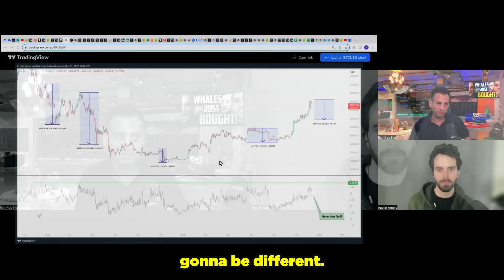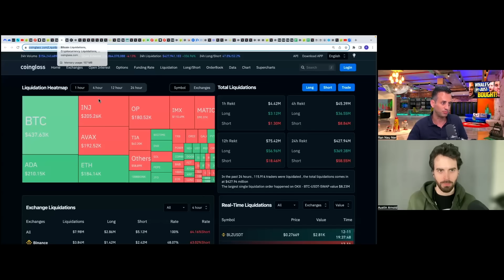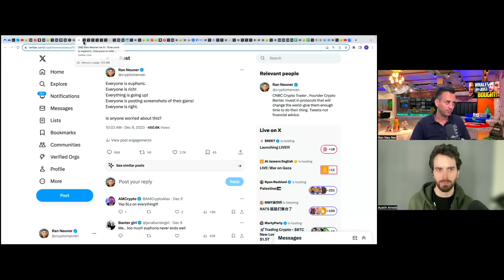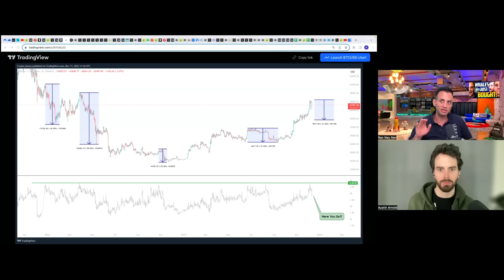Crypto Banter: "Bitcoin Has Never Done This Before in History" | BEST Solana Price Prediction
What's next for bitcoin? BEST altcoin buys in 2024? Today we are joined by Ran Neuner of Crypto Banter to talk bitcoin, ethereum, solana, & MORE! LEAVE A COMMENT 👈

TimeStamps:
00:00 Intro
00:50 Last Crypto Cycle to Make 'Life Changing Money'
02:53 Will Bitcoin Crash Again?
06:21 Bitcoin Halving in 2024 Prediction
09:35 How High Will Bitcoin Go at Top of Next Cycle?
10:32 "I Sold Half of My Ethereum for Solana"
13:23 Solana Ecosystem
15:45 Best Advice for Crypto Investors
18:24 Solana Price Prediction (you won't believe this..)
19:45 Top 5 Altcoins in Ran's Portfolio